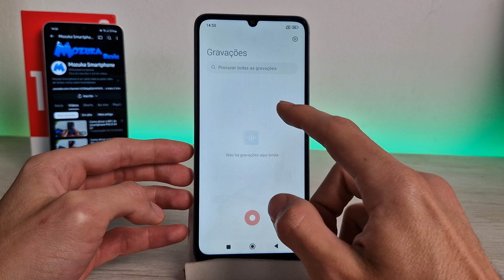O smartphone Redmi 13C tem gravador de áudio?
Neste vídeo vou te mostrar se o smartphone Redmi 13C tem gravador de áudio